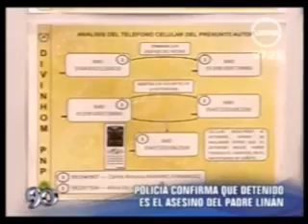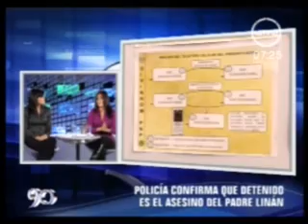90 SEGUNDOS 11/09/2010 DETENIDO SI ERA AUTOR DEL CRIMEN DEL PADRE LINAN